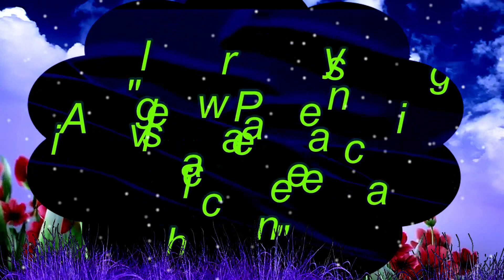Yes - Your Move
A remix of the classic track from the 1971 album "The Yes Album"